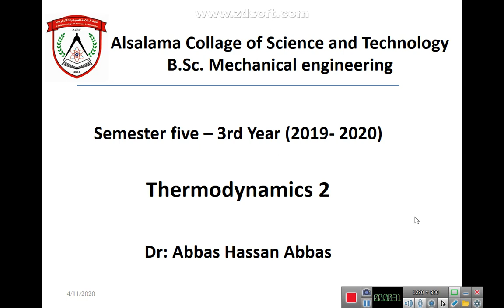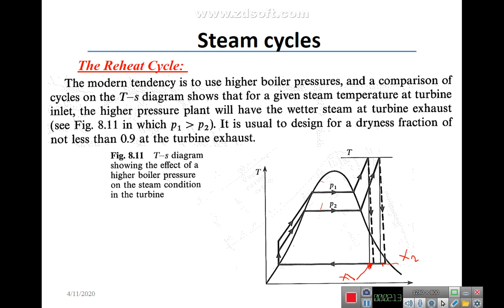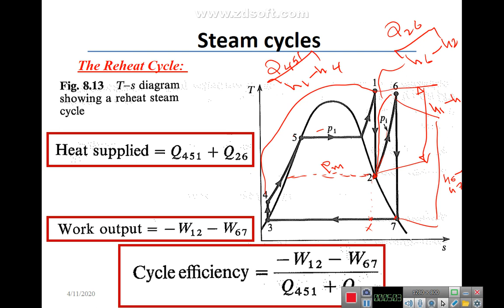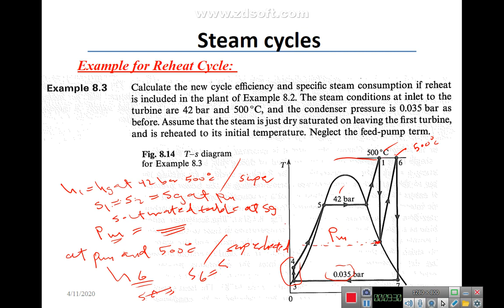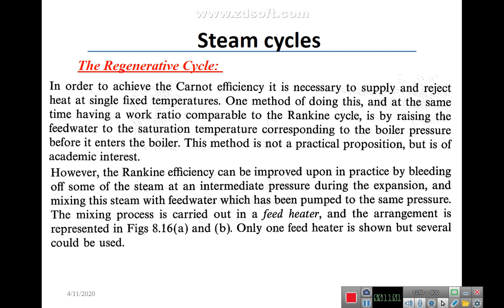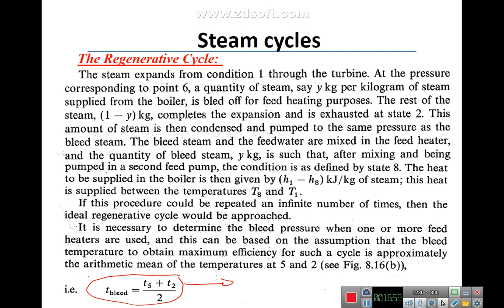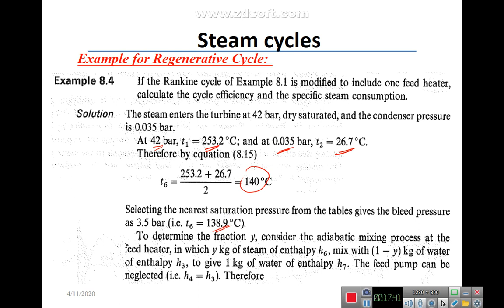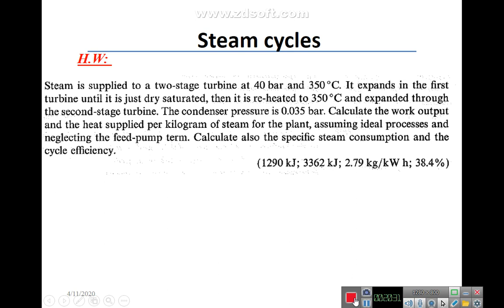Thermodynamics 2 Lecture 7